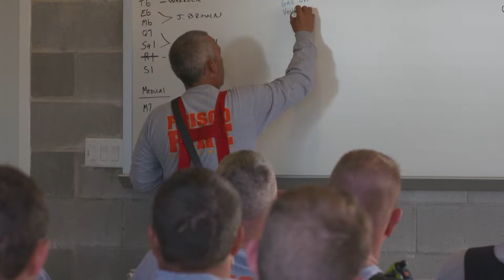Progress in Motion - Public Safety Training Center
Frisco Firefighters 🚒 and other first responders 🚔 are already taking advantage of the new Public Safety Training Center in northern Frisco. A closer look in this week’s ProgressinMotion.